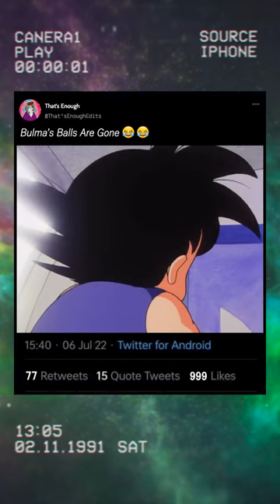Bulma's Balls Are Gone 🤣🤣